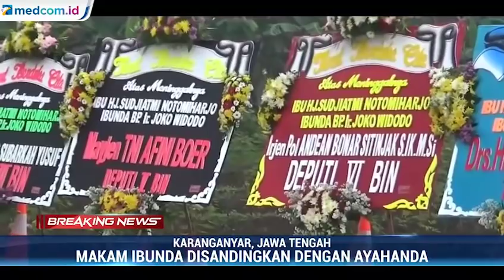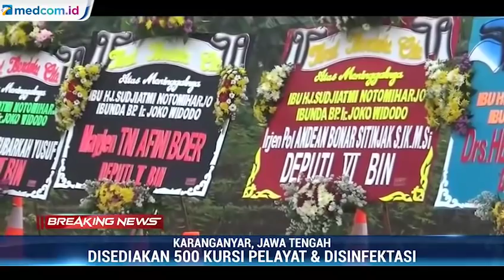Makam Ibunda Jokowi Disandingkan dengan Ayahanda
Jenazah Ibunda Presiden Joko Widodo, Sujiatmi Notomiharjo, disalatkan di Masjid Baiturrachman yang tak jauh dari rumah duka di Solo, Jawa Tengah. Sesuai permintaan keluarga, jenazah akan dikebumikan disebelah makam almarhum ayahanda Jokowi.